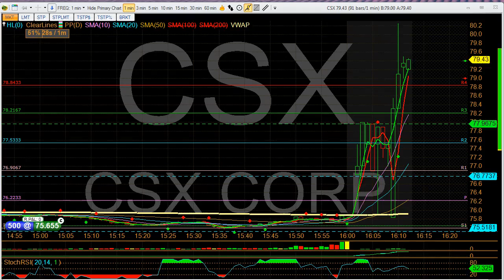Equity Alerts 04 16